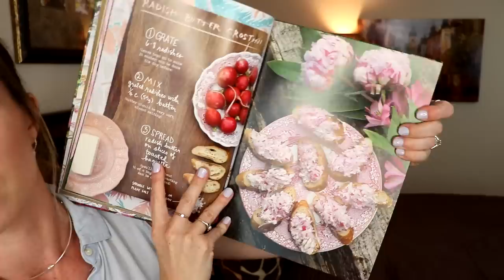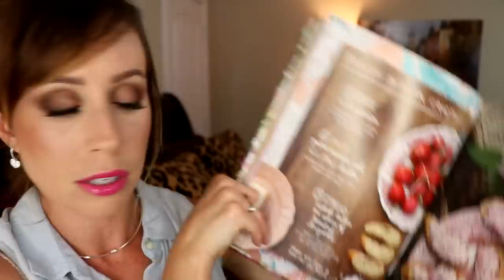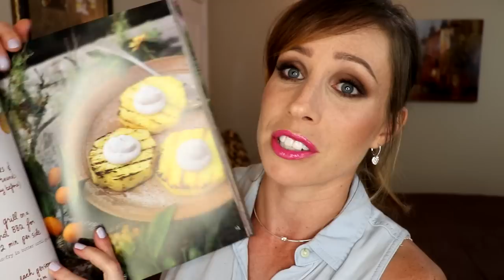KITCHEN, FITNESS & LIFESTYLE FAVORITES CHAT | WHAT'S IN MY KITCHEN?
WELCOME! Here is the playlist from way back when

Pioneer Woman 5-quart Colander

My Christmas Dinnerware Set

Pioneer Woman Small (mini casseroles)

Pioneer Woman Measuring Bowls (linked different sets/colors)

"The Forest Feast Gatherings" Erin Gleeson

TODAY'S LOOK
LIPS MAC Candy Yum Yum
HIGHLIGHTER Hourglass Luminous Light